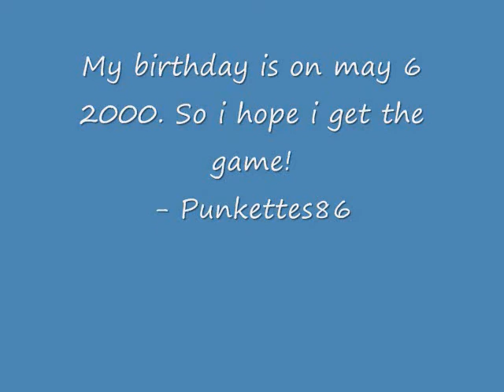Team Treasure TanookiAmyFan Coming soon~Read Description Plz!!.wmv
i'm getting for my Birthday *w*(Maybe) So i hope U enjoy.

7 Things By Miley Cryus.
Team mates are:
Bowser Koopa
Amy Rose The Hedgehog
Bowser Koopa Jr
Mario